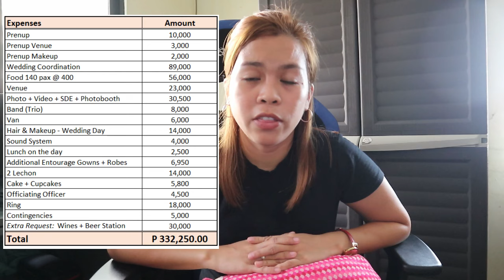HOW MUCH TO GET MARRIED IN THE PHILIPPINES + WEDDING BUDGET BREAKDOWN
Here's a short discussion about how much to get married in the Philippines, and a very detailed wedding budget breakdown using my own garden wedding as a guide. I hope this will give you an idea of what expenses to expect when getting married, what is your budget wedding philippines and the average wedding costs in the Philippines for 2019. I myself have no idea about all the costs before, and was shocked with the rates on my first inquiry. So I think sharing these wedding expenses breakdown will help your wedding preparation philippines and soon to be married couples with some wedding budgeting tips and will help them plan more about their wedding budget breakdown for their dream wedding. Of course, you can always choose a lower budget for a wedding philippines or a bigger budget depending on your wedding needs. IT WILL ALWAYS BE UP TO YOU! 😊